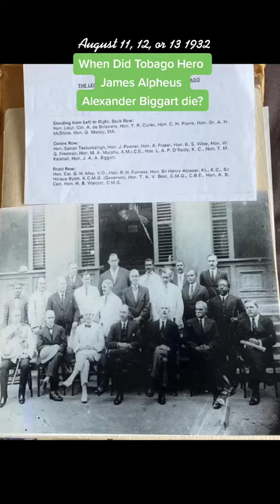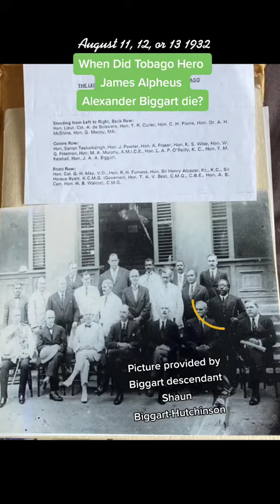When Did Tobago Hero James Biggart Die? | Tobago History |Trinidad & Tobago Politics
Tap here for unique product finds that help my family enjoy paradise in Tobago:

Video Notes:
Tobagonians are extremely proud of their first Black representative James Biggart.  But do you know that there seems to be some mystery around when he died? Hello there, my name is Devone Adanna and you are probably here because like me you cannot get enough of Tobgo history.  And on this episode of This Day In Tobago History, we will be talking about the death of James Alpheus Alexander Biggart who died, depending on who you ask, 90 years ago on the 11th, 12th or 13th of august.  And if you stick to the end I might show you pics you’ve likely never seen of Tobago’s first Black representative.

Mr. Biggart was born on June 6 1877 to William Thomas Biggart who was a carpenter and Sarah Eliza Biggart nee Murray as in the daughter of the prominent black plantation owner Brutus Murray pictured here.  Biggart was raised in the sweet Tobago village of Pembroke.  During Biggart’s boyhood, there was no secondary education in Tobago which ironically was one of the most significant changes he would make in office. But he did not allow this to impose limits on what he could achieve.  He becamse a druggist apprentice at the age of 14 and eventually becamse Tobgo’s first Black pharmacist.

 According to Susan Craig’s The Changing Society of Tobago,  JAAB owned the only pharmacy in the Windward district in 1899.  And would eventually buy over the People’s Pharmacy in Scarborough from the owner, one Agnes Blakely in January 1906.  Biggart was employed at that very pharmacy as Ms Blakely’s dispenser.  Biggart would turn the pharmacy into the People’s Store from 1908.

 Biggart’s wife Marrie Biggart (nee Murray) was also a descendant of Brutus Murray and was Biggart’s cousin.  She died in 1943, they had 1 daughter Edwina Murray who later married Hutchinson.  Biggart’s family was of middle to upper class and comprised some of Tobago’s most upstanding citizens.  Biggart’s grandfather Brutus, was a metayer and was one of the few post-emancipation Blacks who was able to purchase plantations in Tobago.  Murray Hall in Pembroke is named for him.

 Biggart’s mother Sarah died at the age of 58 in 1908 leaving her husband William, sons Esau Biggart who was head teacher of Belle Garden EC School and JAAB as well as three other daughters of which little is known.

 Not only was Biggart Tobago’s first black representative he was also the nation’s first black representatitve.  There were no other black representatives on the Legislative council anywhere else in Trinidad & Tobago.   Prior to Biggart’s arrival on the Legislative Council, it was comprised of either Trinidad’s white elite or British expats.  Tobago’s representatives were historically white plantation owners.

 SO why is there such a mystery around exactly when this Tobago hero died?  Ok so according to his gravestone he died on August 13 1932.  But there have been newspaper sources stating he died on August 12 and then a Wikipedia article giving his date of death as August 11.  What do you think?  When did James Alpheus Alexander Biggart die?

Get deeper into the Devonne Adanna Experience at my Solo.

Devonne Adanna is a multi-hyphenate content creator from the island of Tobago.  On this channel you can expect to find This Day In Tobago History | Brain Farts | Info about the My Karibe Influencer program